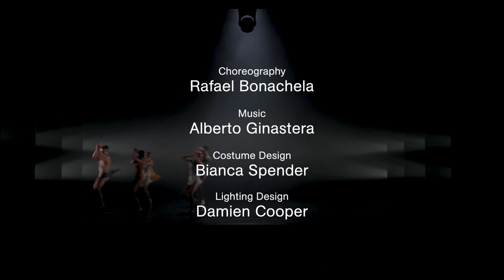Rafael Bonachela's 'Cinco' (Preview)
In the world premiere of 'Cinco', Rafael Bonachela melds five virtuosic dancers, the award-winning lighting of Damien Cooper and the imagination and skill of fashion designer Bianca Spender with celebrated Argentinian composer Alberto Ginastera’s achingly magnificent String Quartet #2.

Season One: Bonachela / Nankivell / Lane
National Tour
26 March - 17 August

Filmed and edited by Pedro Greig.